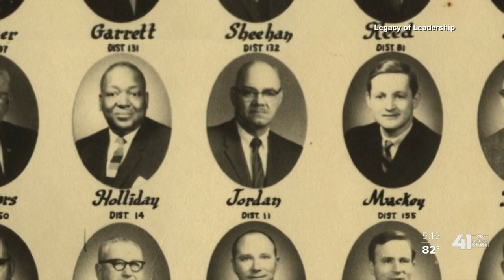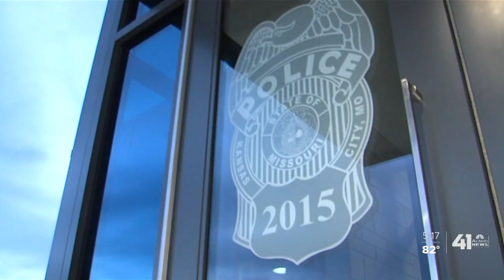New Documentary about Leon Jordan